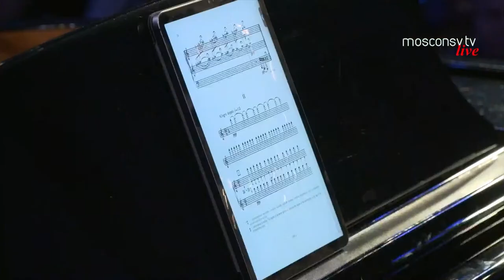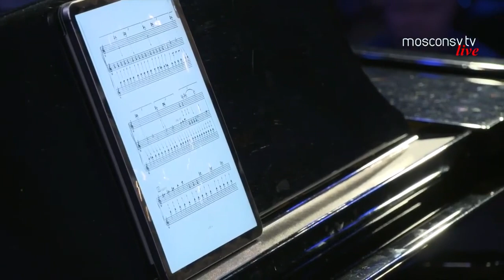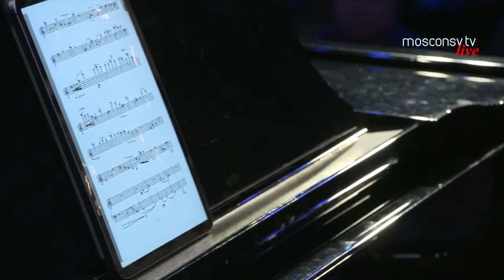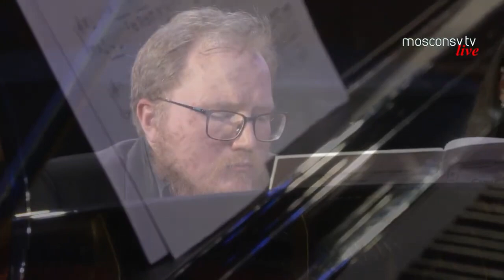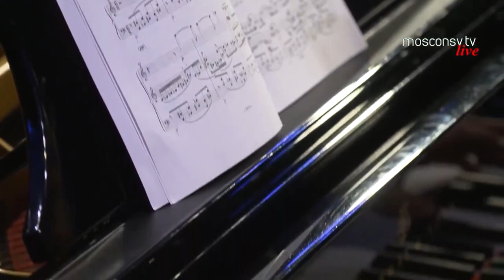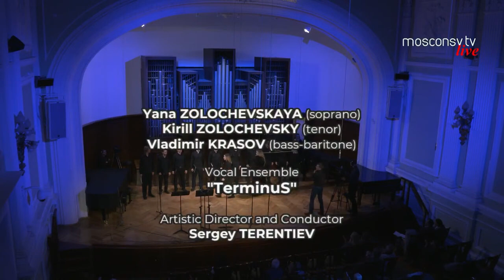Борис Тищенко. Камерная музыка | Boris Tishchenko. Chamber Music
МОСКОВСКАЯ КОНСЕРВАТОРИЯ
23 марта 2023, 19.00 | Прямая трансляция | МАЛЫЙ ЗАЛ

Концерт из произведений
народного артиста РСФСР, композитора
Бориса Ивановича ТИЩЕНКО

1 отделение

Andante espressivo
для арфы соло, соч. 71 (1978)
| заслуженная артистка России Ирина ДОНСКАЯ-ТИЩЕНКО

"Брату" для сопрано, арфы и флейты, сл. М. Лермонтова, соч. 96 (1985)
| Юлия КУЧИНА-ПАТРИЧЕЛЛИ (сопрано), Ирина ДОНСКАЯ-ТИЩЕНКО (арфа), заслуженный артист России Олег ХУДЯКОВ (флейта)

"Завещание" для сопрано, арфы и органа, сл. Н. Заболоцкого, соч. 98 (1986)
| заслуженная артистка России Марина КАРПЕЧЕНКО (сопрано), заслуженная артистка России Ирина ДОНСКАЯ-ТИЩЕНКО (арфа), Ирина РОЗАНОВА (орган)

Три песни на слова М. Цветаевой, соч. 48 (1970)
"Окно"
"Осыпались листья"
"Зеркало"
| Марина КАРПЕЧЕНКО (сопрано), Михаил ТУРПАНОВ (фортепиано)

"Песенка о потерянной голове", сл. Я. Хамармера из вокального цикла "Чертёж", соч. 120, № 5 (1995)

Соната № 5 для фортепиано, соч. 56 (1973)
I. Allegro leggiero dolce
II. Allegro doppio. Intermezzo
III. Tranquillo maestoso
| Юрий ФАВОРИН

2 отделение

Четыре песни из вокального цикла "Грустные песни" для голоса и фортепиано, соч. 22, № 1, 2, 7, 8 (1962)
"Время", сл. П. Шелли
"Рождественский романс", сл. И. Бродского
"На постриженье немилой", сл. народные
"Олень", сл. О. Якамоти)

Соната № 9 для фортепиано, соч. 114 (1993)
Ноктюрн
Пастораль
Баркарола
| Михаил ТУРПАНОВ

"Бег времени" вокальный цикл, сл. А. Ахматовой, соч. 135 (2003)
Транскрипция А. Лубченко.
Первое исполнение

"Запах"
"Бег времени"
"Я любимого нигде не встретила"
"Зачем?"
"Литания"
"Эпилог"
| Юлия КУЧИНА-ПАТРИЧЕЛЛИ (сопрано), Антон ЛУБЧЕНКО (фортепиано)

"Река времён" для солистов и хора a cappella на стихи разных авторов, соч. 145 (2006)
| Яна ЗОЛОЧЕВСКАЯ (сопрано), Кирилл ЗОЛОЧЕВСКИЙ (тенор), Владимир КРАСОВ (бас-баритон)
Вокальный ансамбль "TerminuS". Художественный руководитель и дирижёр - Сергей ТЕРЕНТЬЕВ

Авторы стихов:
1. Екклесиаст (I 14, 17, 18)
2. В. Хлебников
3. Екклесиаст (II 15)
4. Ю. Андропов
5. Екклесиаст (II 16)
6. Г. Державин
7. Екклесиаст (VIII 16 – 17)
8. Н. Новиков
MOSCOW CONSERVATORY
March 23, 2023, 19:00 | Live broadcast | SMALL HALL

Concert of Musical Works
by People’s Artist of the RSFSR, the Composer
Boris TISHCHENKO

Part 1

Andante espressivo
for Solo Harp, Op. 71 (1978)
| Irina DONSKAYA-TISHCHENKO, Honored Artist of Russia

"To My Brother" for Soprano, Harp and Flute
Lyrics by Lermontov, Op. 96 (1985)
| Yulia KUCHINA-PATRICELLI (soprano), Irina DONSKAYA-TISHCHENKO (harp), Honored Artist of Russia Oleg KHUDYAKOV (flute)

"The Will" for Soprano, Harp and Organ
Lyrics by N. Zabolotsky, Op. 98 (1986)
| Honored Artist of Russia Marina KARPECHENKO (soprano), Honored Artist of Russia Irina DONSKAYA-TISHCHENKO (harp), Irina ROZANOVA (organ)

Three Songs to Verses by Marina Tsvetaeva, Op. 48 (1970)
"The Window"
"The Leaves Have Fallen"
"The Mirror"
| Marina KARPECHENKO (soprano), Mikhail TURPANOV (piano)

"A Song About a Lost Head", Lyrics by Ya. Khamarmer
from the Vocal Cycle "The Sketch", Op. 120 No. 5 (1995)

Piano Sonata No. 5, Op. 56 (1973)
III. Tranquillo maestoso
| Yury FAVORIN

Part 2

Four Songs from the Vocal Cycle "Sad Songs"
for Vocals and Piano, Op. 22 No. 1, 2, 7, 8 (1962)
"Time", lyrics by P.B. Shelley
"Christmas Romance", lyrics by J. Brodsky
"On the Occasion of Taking the Veil by a Woman Not Dear", folk song lyrics
"Deer", lyrics by O. Yakamoti

Piano Sonata No. 9, Op. 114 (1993)
Nocturne
Pastoral
Barcarolle
| Mikhail TURPANOV

"The Run of Time", Vocal Cycle, Lyrics by A. Akhmatova, Op. 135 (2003)
Transcription by A. Lubchenko
First Performance

"Smell"
"The Run of Time"
"I Didn’t Find My Love Anywhere"
"What For?"
"Litany"
"Epilogue"
| Yulia KUCHINA-PATRICELLI (soprano), Anton LUBCHENKO (piano)

"River of the Times" for Soloists and Choir A Cappella, Op. 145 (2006)
based on poems by various authors
| Yana ZOLOCHEVSKAYA (soprano), Kirill ZOLOCHEVSKY (tenor), Vladimir KRASOV (bass-baritone)
Vocal Ensemble "TerminuS".  Artistic Director and Conductor - Sergey TERENTIEV

Poems by:

1. Ecclesiastes (I 14, 17, 18)
2. V. Khlebnikov
3. Ecclesiastes (II 15)
4. Yu. Andropov
5. Ecclesiastes (II 16)
6. G. Derzhavin
7. Ecclesiastes (VIII 16 – 17)
8. N. Novikov